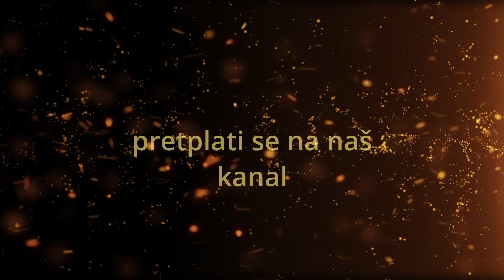Zašto danas nema ozdravljenja u crkvi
vel Zlatko Sudac

Poslušajte predivni govor vel Zlatka Suca i saznajte zašto danas u crkvi i među ljudima nema izlječenja kao u Isusovo vrijeme.

PODRŽITE NAŠU STRANICU.PRITISNITE MALO CRVENO ZVONCE I SVE OBAVIJESTI I POSTOVI  DOBIT CE TE  NA SVOJE RAČUNALO I SVOJ MOBITEL.
HVALA!!

PRETPLATI ME!!!